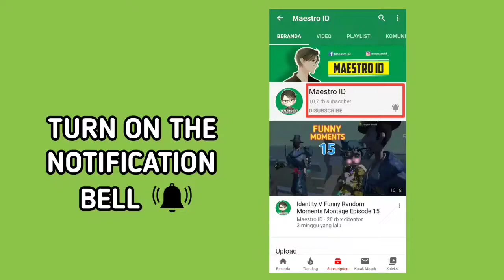Emma - New Skin Gardener Gameplay | The Promised Neverland Crossover | Identity V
Showcase and Gameplay